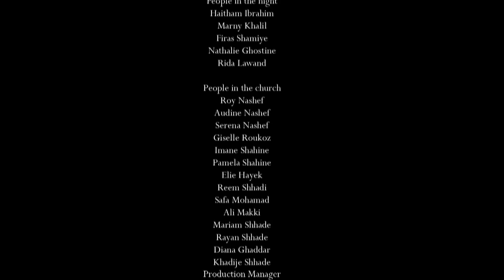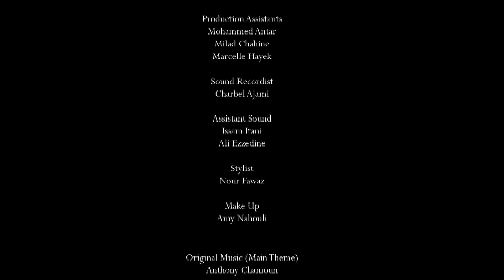Devil's Eyes A Film By Georges Roukoz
A blind mid-age priest dedicates his life to serve the church, until he is tempted by the devil who offers him to give back his sight in exchange for him to abandon Christianity.